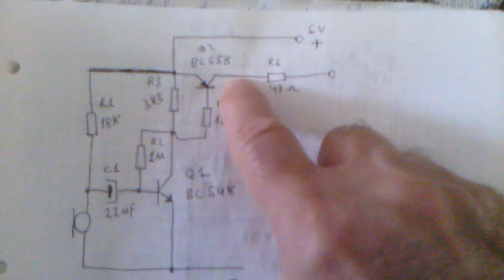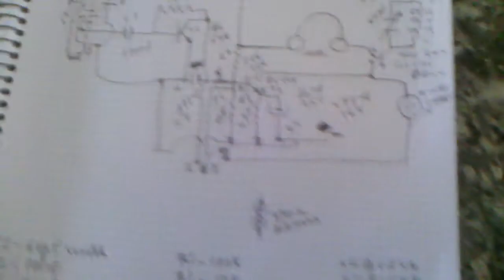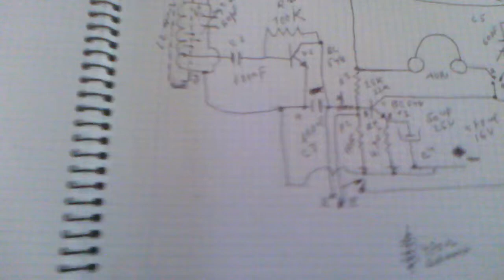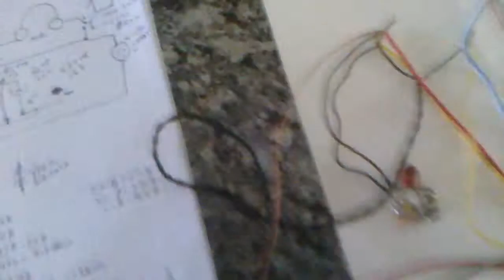Esquema del previo modulador